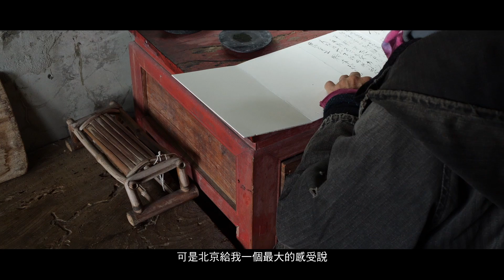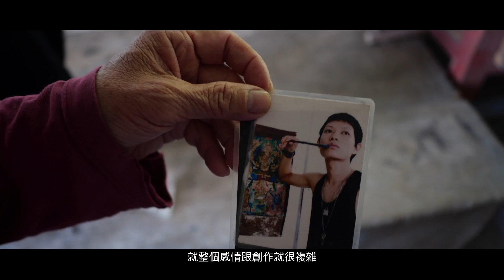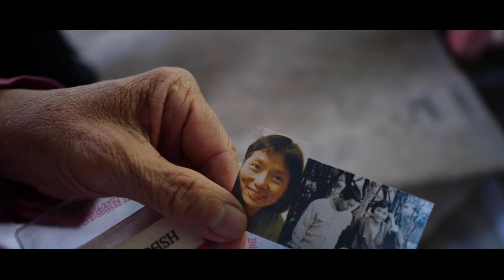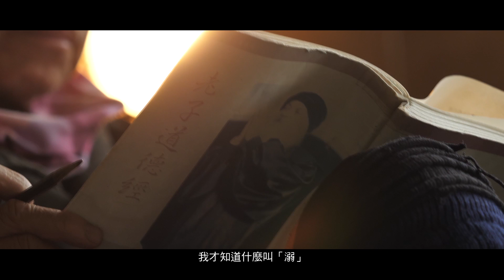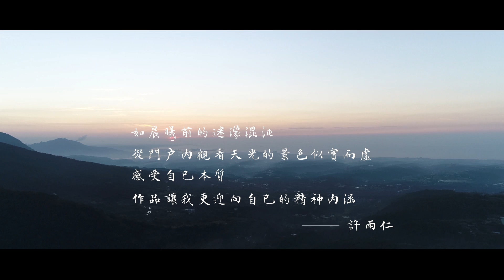墨然—許雨仁｜藝術家紀錄片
「如晨曦前的迷濛混沌，從門戶內觀看天光的景色似實而虛，感受自己的本質，作品讓我更迎向自己的精神內涵。」— 許雨仁

許雨仁1951年出生於台灣，其創作突破水墨畫原本的框架，靈活用筆，從舊有筆法中開創嶄新的表現與思維方式，以極簡卻粗獷有力的的線條表現內在意志與生死觀，傳遞生生不息的生命能量。

這支最新紀錄片，紀錄了他的生活觀、創作觀與生命觀，藉由創作將其焦慮的心情慢慢放鬆，留白、斷筆、斷線釋放寂寞再充電。
由此窺視許雨仁的心境轉折與生命意志後，讓許多人在觀賞後不禁紅了眼眶。

【藝術家介紹】

許雨仁 HSU Yu-Jen
1951年出生於台灣，1975年畢業於國立藝專(現國立台灣藝術大學)。在其創作生涯中，許雨仁突破水墨畫原本的框架，以個人的鮮明風格獨步藝壇。擅用幾何造型組成水墨的基本構圖，從舊有筆法中開創嶄新的表現與思維方式，以極簡卻粗獷有力的視感體現不容侵犯的生存場域，蘊含生生不息的生命能量，傳遞個人內在意志、生命視域，以及對於生存環境的思考與反省。

許雨仁的「細筆系列」，以類似素描感的剛硬細筆畫點與短小的斷線構成，完全使用乾墨入筆; 而「粗筆系列」則為寫意水墨的體現，刻意打破過往架構，使用了少見的狹長直幅的構圖方式，呈現出傳統水墨所無法獲致的現代感;「彩墨系列」以豐富的色與彩之間型塑台灣氣候與地理的潤澤與豐饒;「彩筆系列」則將水墨與油畫結合，即保留了油畫的質感與色彩的表現力，又保留了筆墨的尖銳與細膩，表現了色彩與形體融入自然的蓬勃與活力。許雨仁對於細筆、粗筆、彩筆、彩墨的四種筆法有其原創性的貢獻，並以構圖的奇崛與極端的變形，讓筆墨獲得了現代性審美的個體品格與深沉情韻。作品曾於科隆、舊金山、雪梨、香港、北京、上海等地展出。美國、澳洲、香港、台灣等多所美術館皆收藏其作品。

攝影家林永昌拍攝